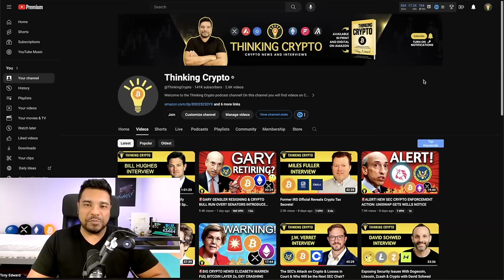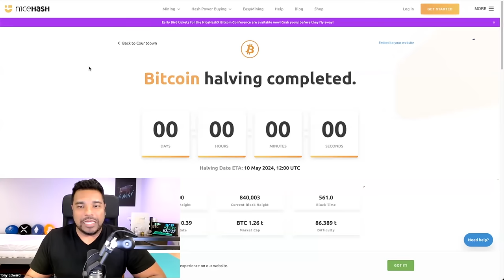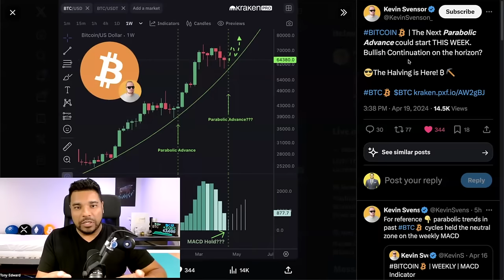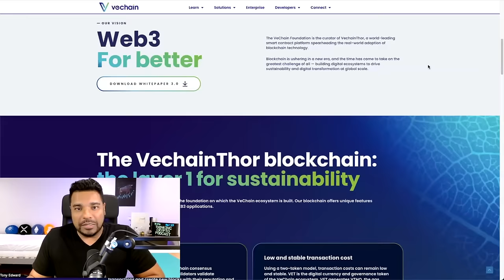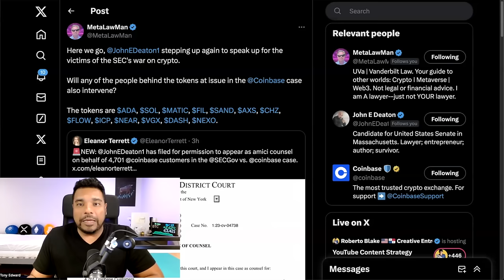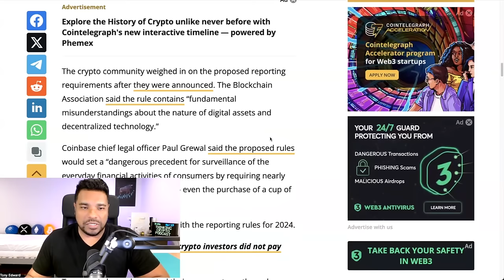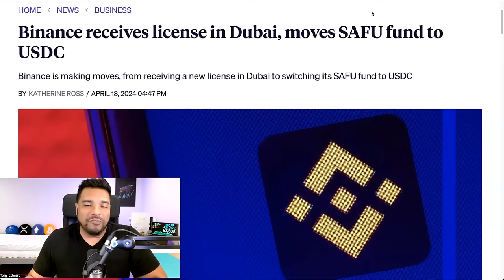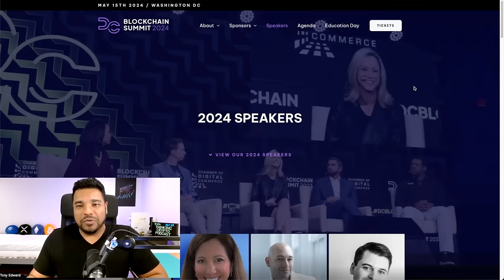🚨BITCOIN HALVING COMPLETED & SIGNALS BULLISH TIMES AHEAD FOR CRYPTO!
In crypto news today the 4th Bitcoin halving was completed which signals bullish times are ahead for the crypto market. The IRS proposes new crypto reporting rules.

⏰ Time Stamps ⏰
00:00 Intro
00:34 Book launch
02:01 4th Bitcoin halving completed and BTC analysis
08:24 John Deaton Coinbase vs SEC
11:20 IRS crypto reporting rules for 2025
15:12 Binance new Dubai license
15:59 Tether USDT on TON

Bitcoin - 3Lw5xfDkHGBYWxYpsLaYMFKtkMLZgvHDY3
Ethereum - 0x1bBa75496Cd4cCb95D6cFBf50C35068e7E84e521